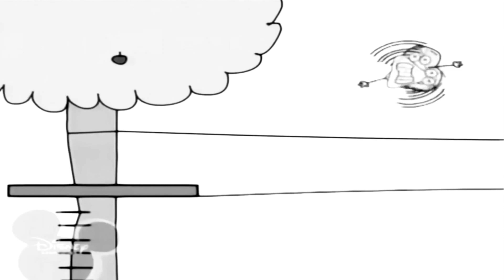January 15, 2021